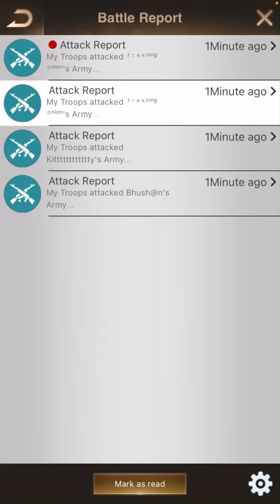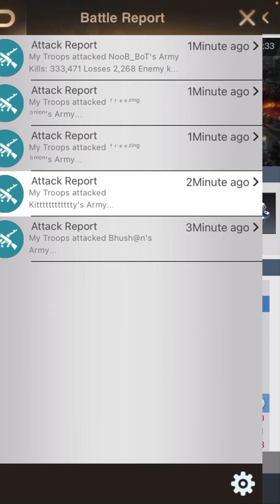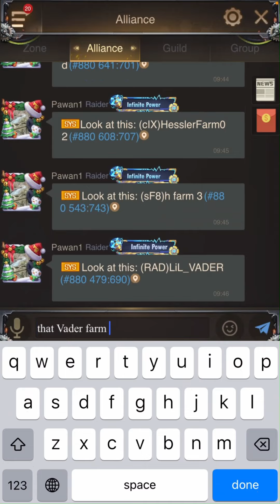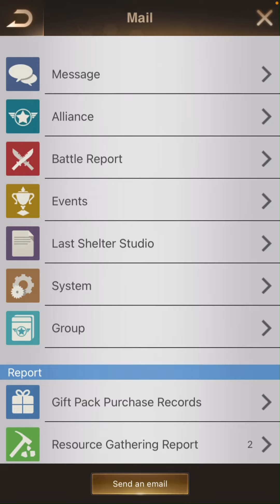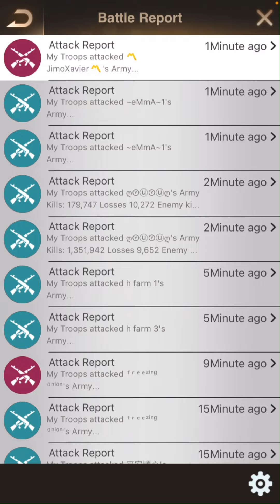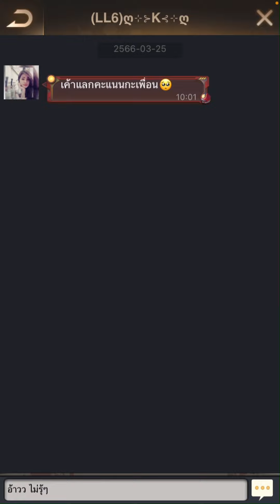KE State 880 vs State 982 : Last Shelter Survival (TH)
Last Shelter Survival (TH) กิจฆ่า รัฐ880 เจอกับ รัฐ982